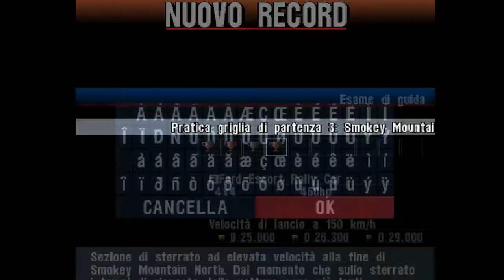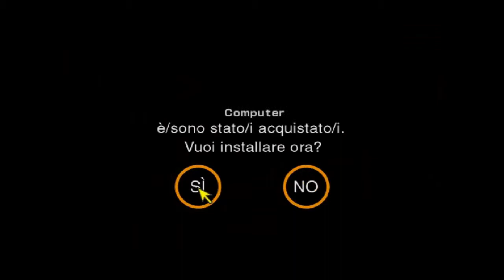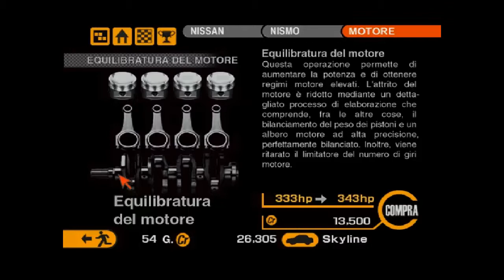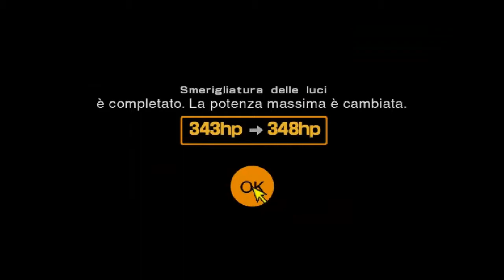FACCIAMO VEDERE CHI COMANDA! GRANTURISMO2 - GAMEPLAY - ITA [ep.13]